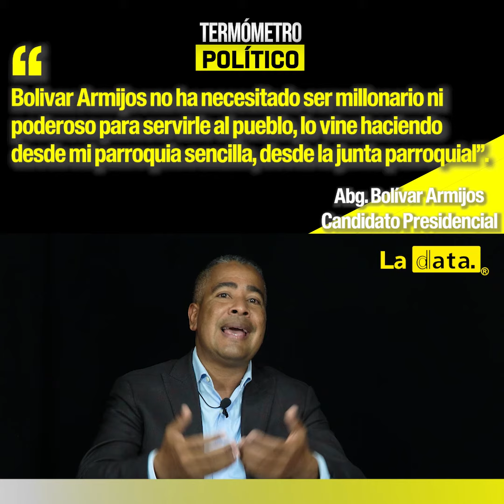TermómetroPolítico🌡️ - Junto al Abg. Bolívar Armijos.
TermómetroPolítico🌡️ - Junto al Abg. Bolívar Armijos Candidato Presidencial.